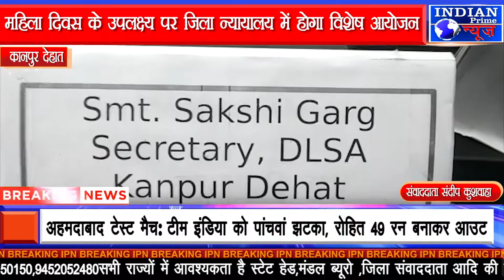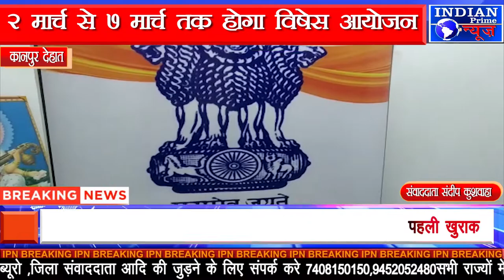IPN NEWS - महिला दिवस के उपलक्ष्य पर जिला न्यायालय में होगा विशेष आयोजन